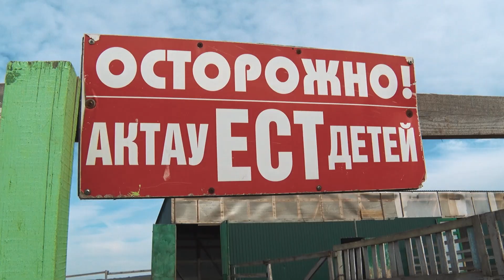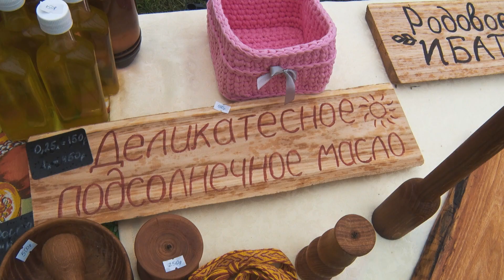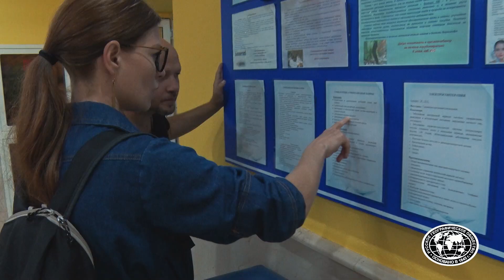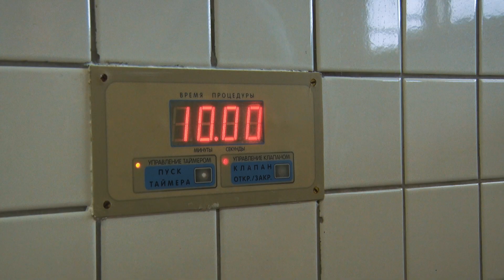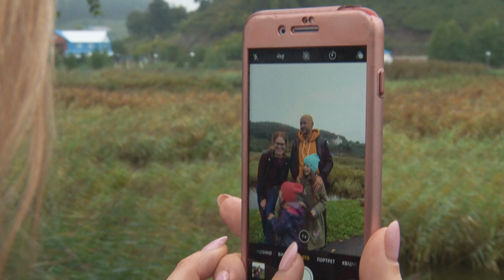Красноусольск: экопоселение, святые источники и золотой гвоздь | @Русское географическое общество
В любом районе нашей страны есть что посмотреть и где побывать семье с детьми. Проект «Посмотрим» доказывает это на своем опыте, исследуя различные уголки Башкирии. В этот раз рассказ пойдет о Красноусольске. Вы узнаете, что такое золотой гвоздь, как страусы издают звуки, не открывая рта, а также увидите настоящее экопоселение.